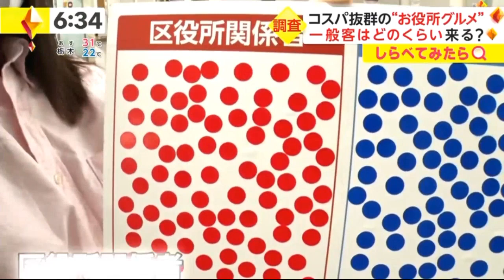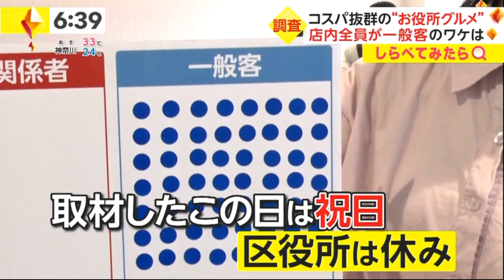お役所グルメー ・ コスパ抜群の"お役所グルメ。 すごいですね (コスパ)！！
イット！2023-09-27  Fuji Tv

▽お役所グルメー
コスパ抜群の"お役所グルメ”
超大盛り&海鮮がお手頃に!

 コスパ 。。。すごいですね

▽ Mangiare dove il Rapporto costo – qualità è  sorprendente!!
▽ You can eat where the cost-quality ratio is amazing !!